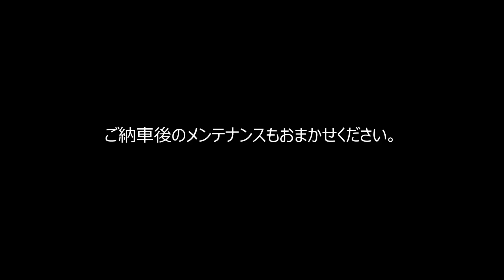2019 TREK（トレック） X-Caliber7（エクスカリバー7）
【埼玉県朝霞市　自転車専門店カネコイングス】

商品の詳細はこちらです。